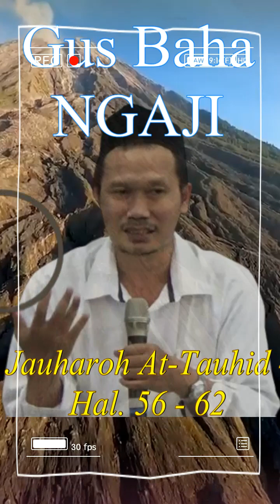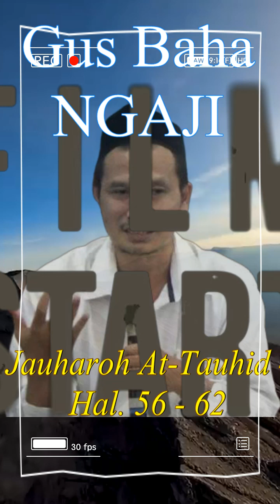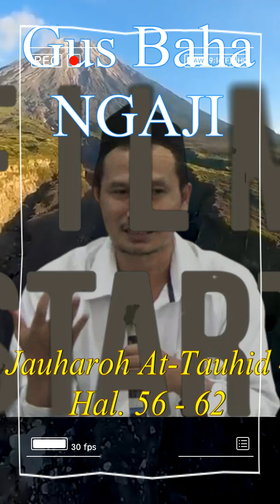🔴 Gus Baha : Jauharah At-Tauhid - Hal. 56-62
Gus Baha  : Jauharah At-Tauhid - Hal. 56-62. Sebaiknya simaklah kajian ini sampai selesai, dan simak juga kajian lainnya agar pemahaman lebih luas.
video ini Murni Kajian ilmiyah oleh Gus Baha dan tidak mengomentari kejadian baru-baru ini, jadi simak sampai tuntas agar tidak terjadi kesalah pahaman.
K.H. Ahmad Bahauddin Nursalim atau lebih dikenal dengan Gus Baha' adalah salah satu ulama Nahdlatul Ulama yang berasal dari Rembang .Beliau putra dari KH. Nursalim yang menjadi murid dari KH. Arwani Al-Hafizh Kudus dan KH. Abdullah Salam Al-Hafizh Pati. Dari silsilah keluarga ayah beliau inilah terhitung dari buyut beliau hingga generasi ke-empat kini merupakan ulama’-ulama’ ahli Qur’an yang handal.
seperti yang kita ketahui bahwa gus baha merupakan alim yang banyak memiki banyak penggemar bahkan dari kalangan artis pun banyak yang mengikuti kajian gus baha melalui kanal kanal youtub yang sering di siarkan langsung di channnel islami lebih eklusif nya yaitu di channel lp3ia channel resmi milik pondok gus baha

Judul Ngaji Gus Baha diambil dari pemahaham admin dari penjelasan yang disampaikan
Semua video merupakan dokumentasi Pembelajaran. Video ini mungkin memuat lagu/konten audio karya orang lain. Maturnuwun. Semoga Berkah Ngajinya, Manfaat Ilmunya.